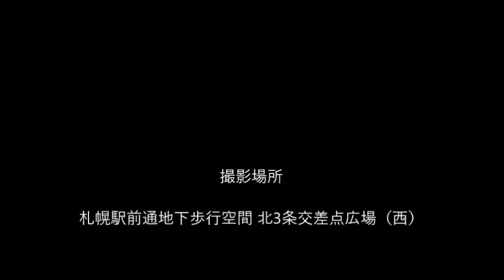『巡り歌』 五十嵐あい Sapporo Music Showcase 2021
五十嵐あいさんについては↓を参照。

五十嵐あい/Vo
高島諭/P
川合草平/Dr

人の感情に寄り添う表現と暖炉の様に誰かの心をほんわかと暖める様な作品を届けたい。どこか懐かしく温かく響く歌声を持つシンガーソングライター
小学校時代から作詞作曲を開始
2003年洞爺湖で行われた「コッキーポップコンサート」のステージに出演したのをきっかけに、歌手活動を開始。その後、数々のステージに出演。
2006年CDアルバム「ROAD」
2017年CDアルバム「meguriuta」
2021年サッポロミュージックショーケース　「今知って欲しい、札幌の音楽10組」に選出